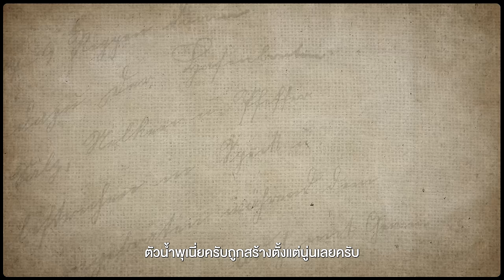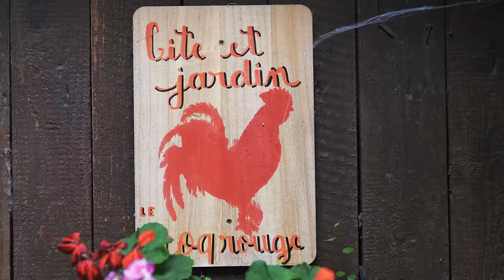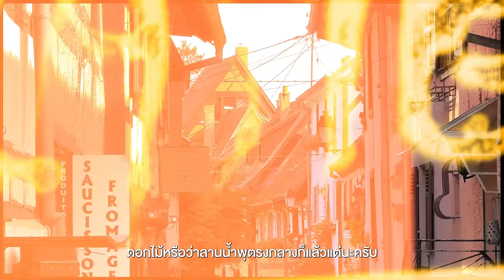Eguisheim หมู่บ้านที่ได้รับการโหวต ว่าสวยที่สุด ของฝรั่งเศส | VLOG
• หมู่บ้านนี้ขึ้นชื่อว่าเป็นหมู่บ้านที่สวยที่สุด
ในประเทศฝรั่งเศส หลายๆที่ หลายๆเว็บไซต์
ต่างโหวตให้หมู่บ้านเล็กๆแห่งหนึ่ง ที่ตั้งอยู่ใน
แคว้นแห่งไวน์ของฝรั่งเศส และการไปเดินเล่น
ที่หมู่บ้านนี้ ก็ให้ความรู้สึกเหมือนเราหลุด
เข้าไปในเทพนิยายสักเรื่องและหมู่บ้านนั่นคือ
หมู่บ้านเอกิสไฮม์ แห่งฝรั่งเศส

- เดินทางช่วงตุลาคม 2566
0:00 เปิดรายการ
1:27 Eguisheim
3:50 Vins d'Alsace FREUDENREICH Jean-Luc
6:48 Chapelle Saint-Léon IX
8:38 Le Pigeonnier House
11:12 สรุป + ปิดรายการ
Credit
 Producer: Patt
 Creative : Bas, Earth
 Photographer : Bas
 Photo Edit : Jubb
 Editor:  Pai
 Motion graphic : Oat,Toei,Tae
 Video :  Bas
 Script writer : Tong
 Graphic : Beau
 Colorist : Chompoo
Camera Gear
- Sony A74
- Dji mini4
- Osmo ac
- Osmo pc
Music

Alan A Craig - A Countryside Walk
Alan A Craig - Dancing Kilts
ANBR - Dance and Whisper
Jerusalem Symphony Orchestra - Cherubinos Aria Voi che sapete - Instrumental Version
Kashido - Peer Gynt - In the Hall of the Mountain King
Lance Conrad - Sprightly Steps
Matt Stewart-Evans - Strong Roots
Matt Stewart-Evans - United Again
Moments_Suite_Du_Matin_instrumental
Raviv Leibzirer - Piano Sonata No 14 in C Minor Op 27 Moonlight - Mov III
Raviv Leibzirer - Piano Sonata No8 in C Minor Op 13 Pathetique - Mov III
Raviv Leibzirer - Schnell und spielend - Mvt 8
Raviv Leibzirer - Sehr lebhaft - Mvt 5
Reed Pittman - Deck the Halls
Will Taylor - Mary Moore Jig